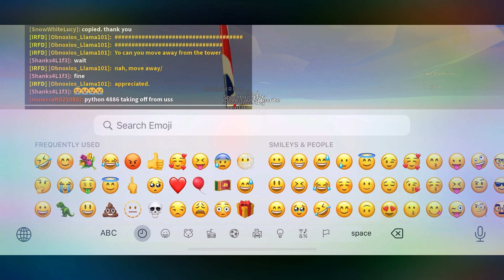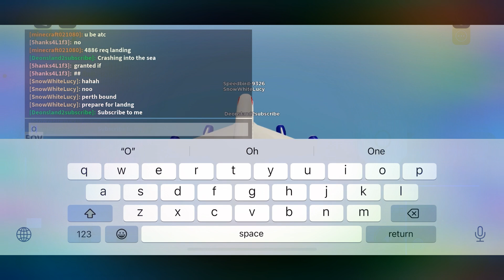￼ British Airways airbus A380, full flight from greater Rockford to Perth in ptfs I am a passenger